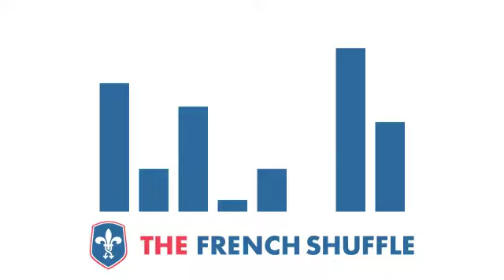Lemaitre - Not Too Late [Electronica]